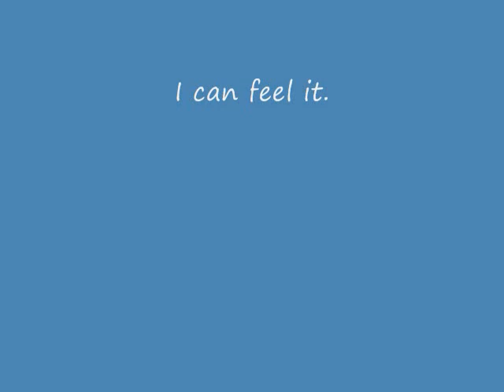Hobie 16 on Lake Arthur, Pivoting camera mount take 2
We had a light wind all day with short puffs every 10-15 min. My wave back to people in the Nautical Nature was great timing